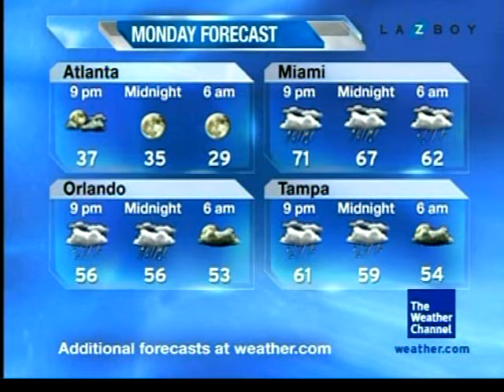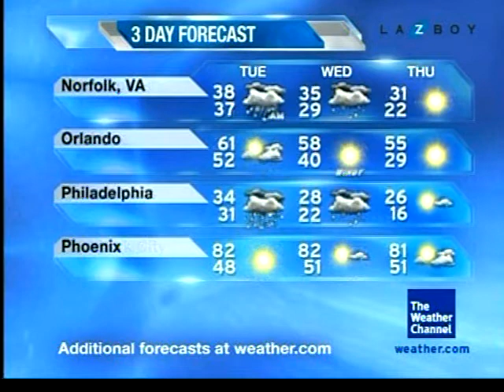February 2009 Daytime 8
Sing to You - Ryan Farish - Everlasting